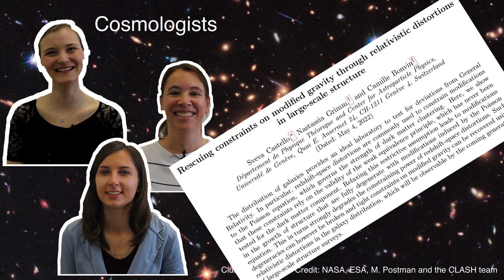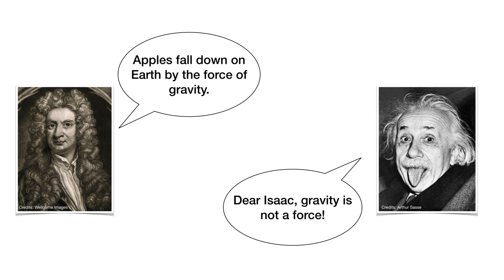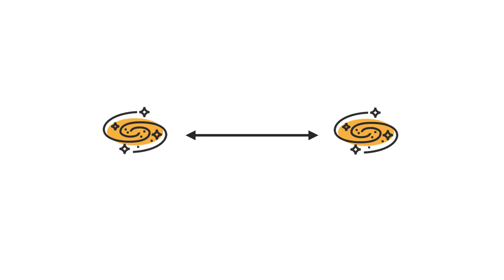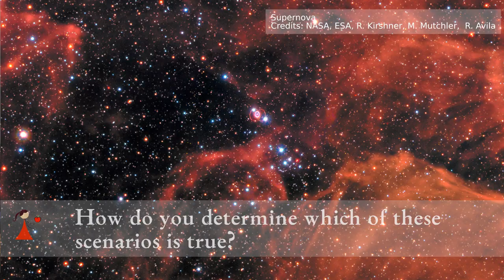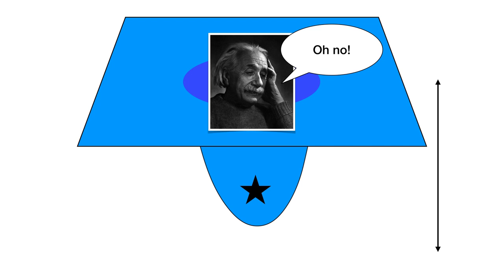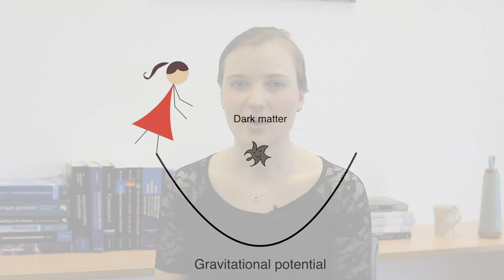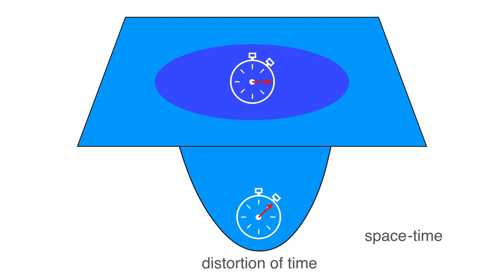How to use galaxies to test Einstein's General Relativity by three cosmologists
In this video, three cosmologists from the University of Geneva explain how they test the laws of gravity, and in particular Einstein's theory of General Relativity, in our Universe. You will learn about one of the biggest mysteries in cosmology, the accelerated expansion of the Universe, about novel theories of gravity, and about how measuring the distortion of time will reveal whether Einstein was correct.
Our scientific paper is undergoing peer-review with a renowned journal, albeit it can be perused as a pre-print on arXiv

Subtitles in: English, French, Italian,  Swedish and Spanish